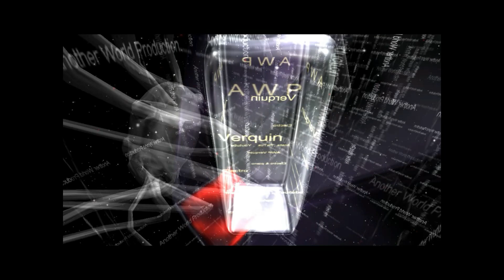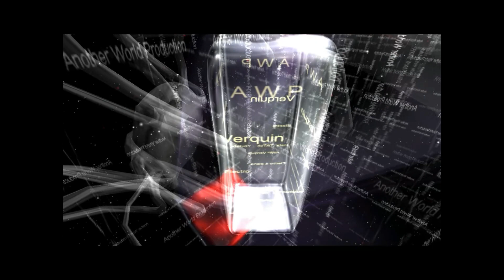Open your mind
AWP Verquin